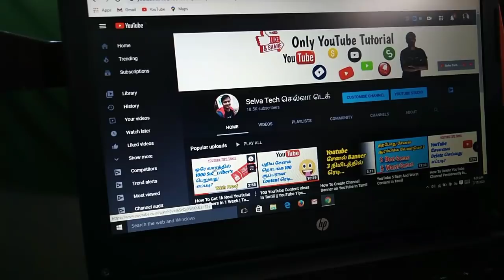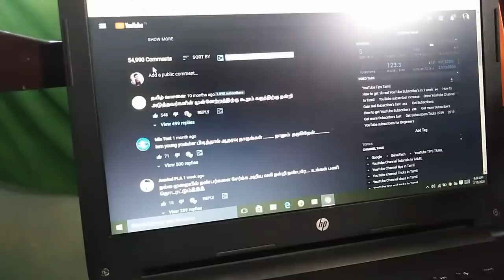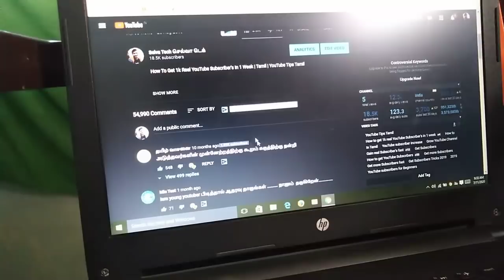1 Video Upload Send 5 Notifications | Tamil | Selva Tech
YouTube Videos Notifications In Tamil | Selva Tech

1 Video Upload Send 5 Notifications | selva tech

1.youtube tips
2 youtube tricks
3. YouTube tutorials
4. YouTube updates
5. YouTube educational
6. YouTube channel growth
8. YouTube views increase
9. YouTube ideas
10. YouTube earn money